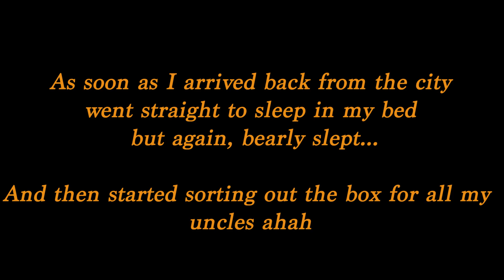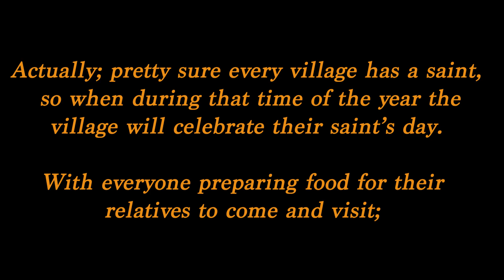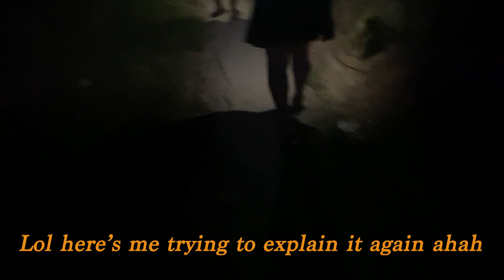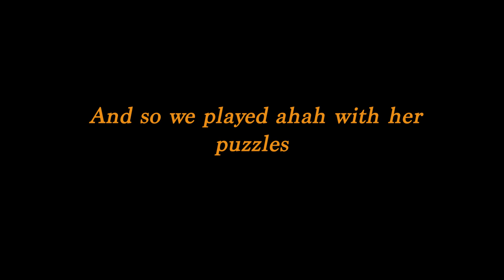Travel Vlog l Back in the Barangay!! for fiesta!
For toto Levi x
Spent the last few days back in the home village :(((((
But stayed in town playing with Thea ting, she's so cute! And then had dinner and lunch at my other cousin's village. Many food and loud music.